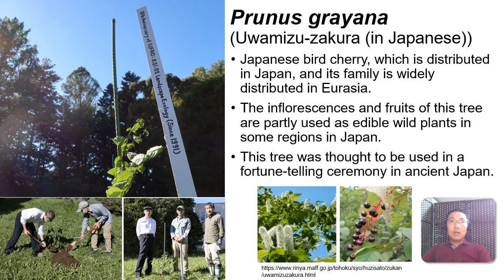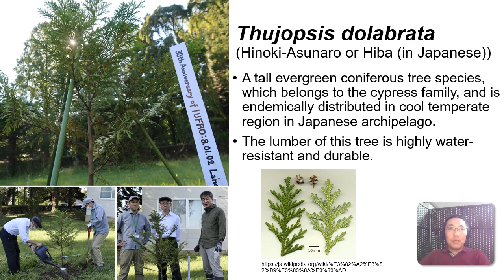Tree planting in Japan ver02